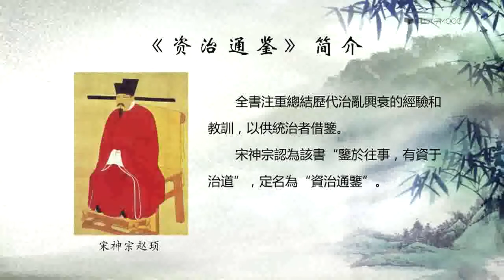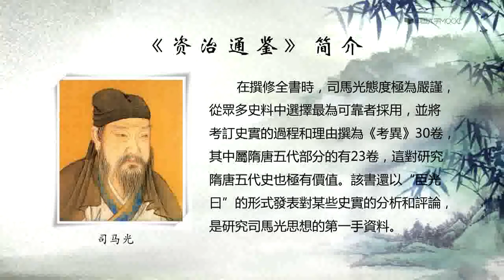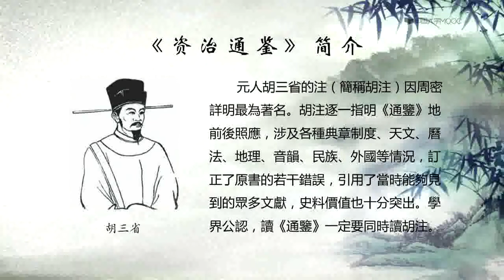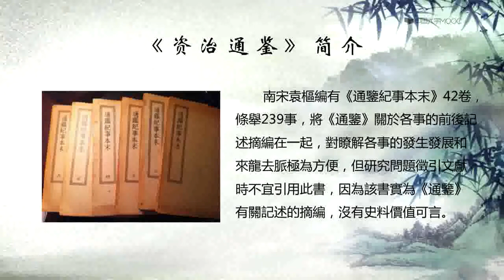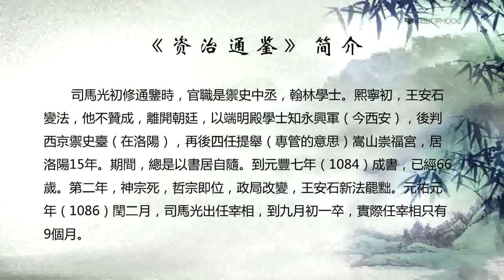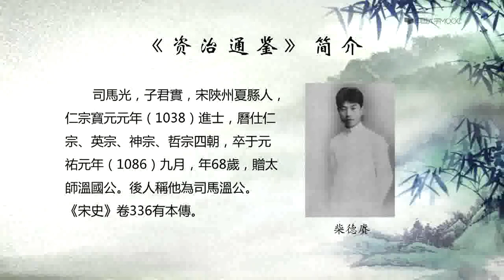宋国的灭亡能不能说圆？🔴讲透资治通鉴 | 第二季（011）